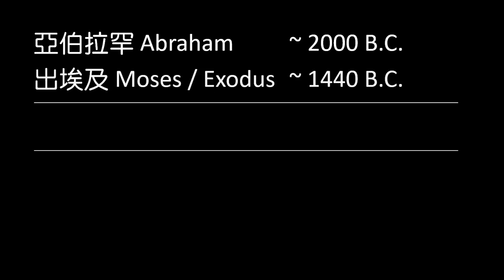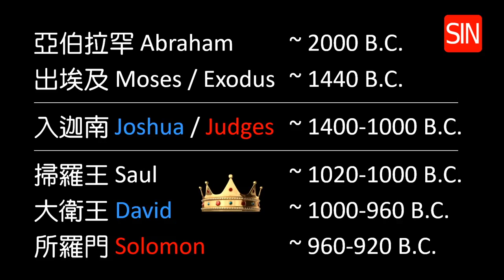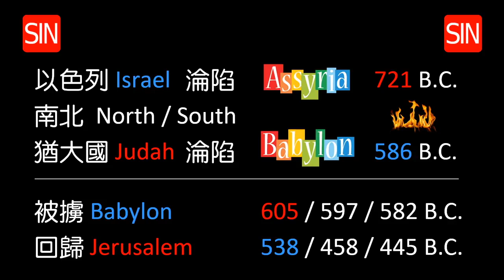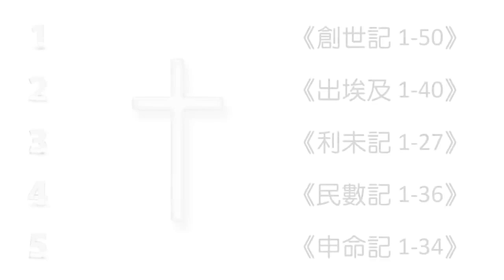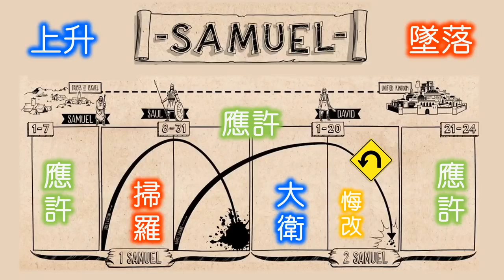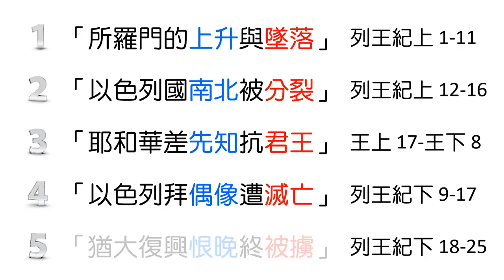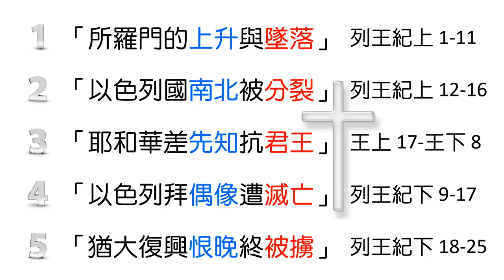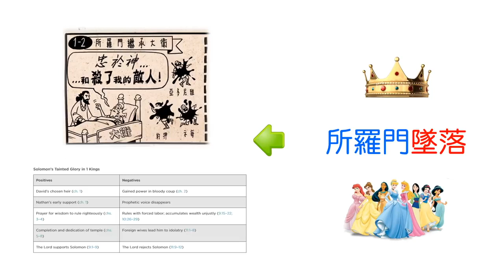2023.09.12《列王紀中的基督福音》#1 of 4 [從舊約到新約丨第32集]